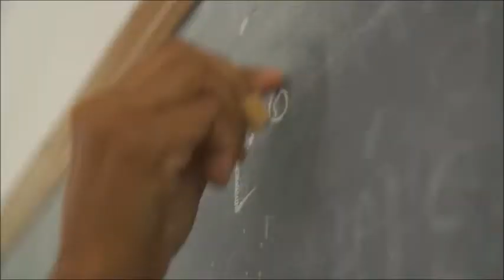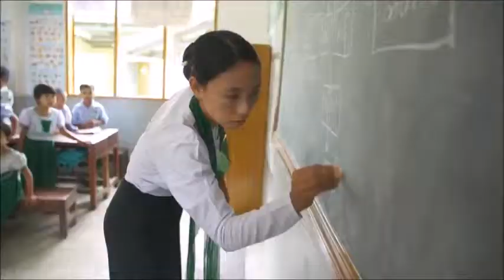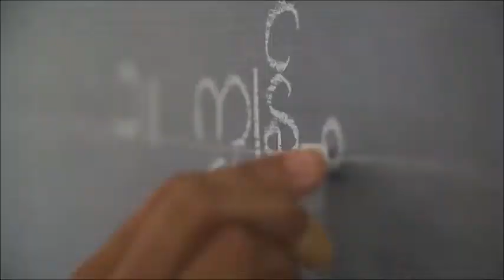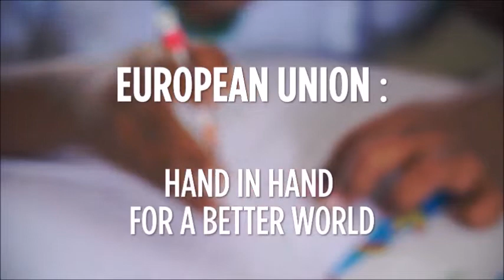EU: Enhancing Education in Myanmar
In partnership with the EU and other development partners, the Quality Basic Education Programme helps children in the 25 most disadvantaged townships throughout the country to receive primary education, by providing materials and ongoing training to teachers in effective methodologies. In addition to providing primary education, the programme also includes provisions for "non-formal education" and "life skills education", for children who have often had to leave school early and join the workforce. Since 2006, the project has successfully provided education for over 4,000 children, and made a valuable contribution to the goal of universal primary education in Myanmar and the world.